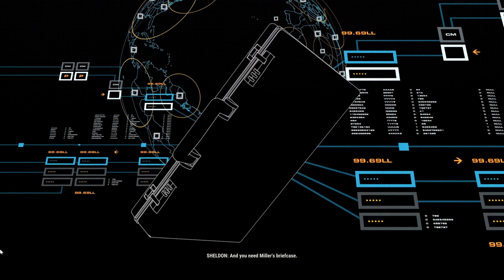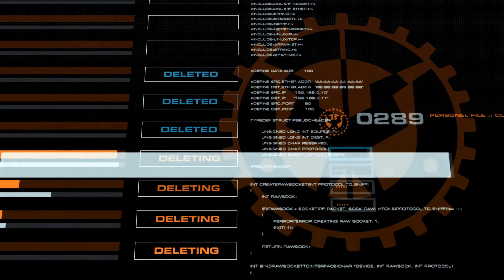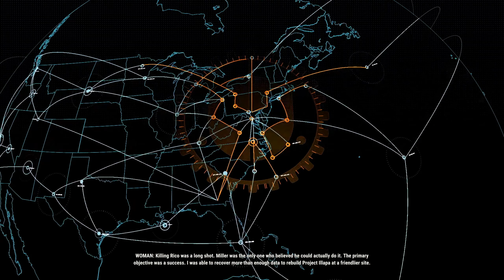Just Cause 4 - 17 [G]